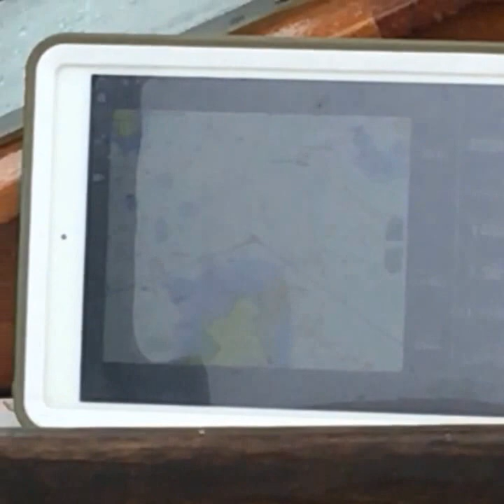Live from the Harvey Gamage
Hallah Edutainment Peer Leadership student arrives aboard the Harvey Gamage. Day 1 The sail into Boothbay Harbor for Windjammer festival's parade of sails.